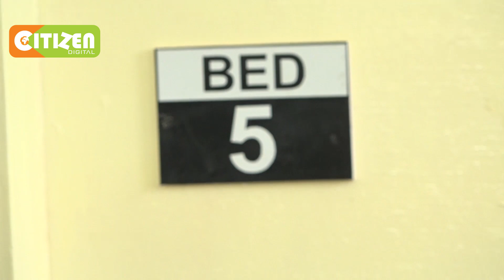Mwanamume aripotiwa kumchoma mkewe kwa kuchelewa nyumbani Nakuru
Familia moja eneo la Kiratina  mjini Nakuru inalilia haki baada ya mwana wao kuchomwa kwa petroli na mumewe kwa madai ya kufika nyumbani kuchelewa jumamosi iliyopita. Lucy Nyira mwenye umri wa miaka 25 kwa sasa anauguza majeraha katika hospitali ya rufaa ya Nakuru.